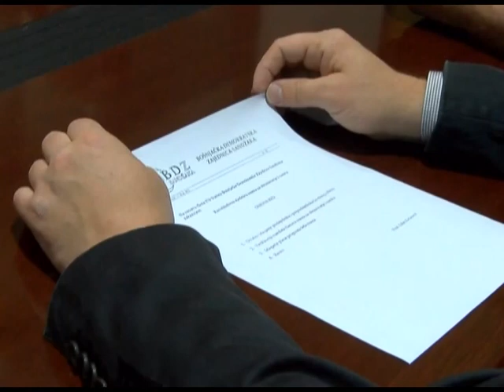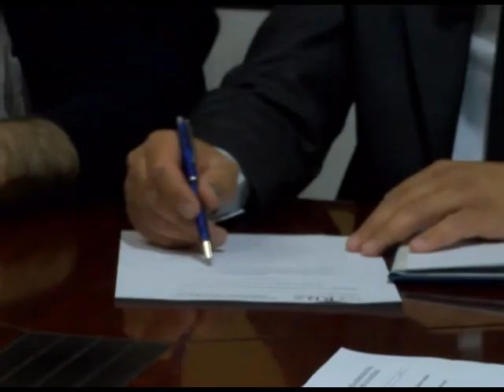BDZ Sandžaka u Sjenici - Konstituisan resor za obrazovanje i nauku